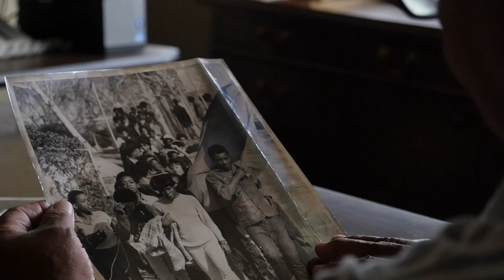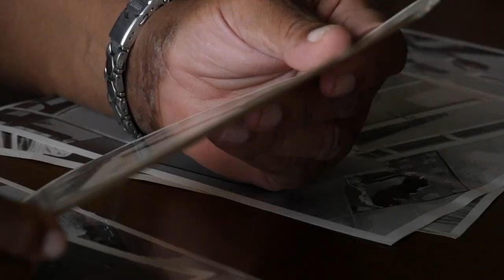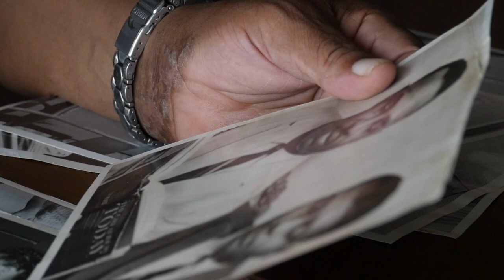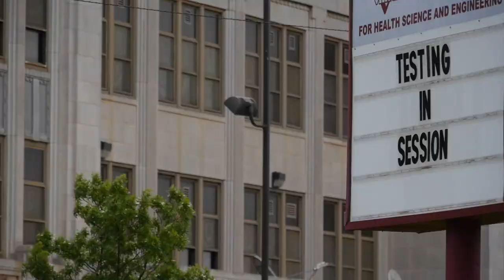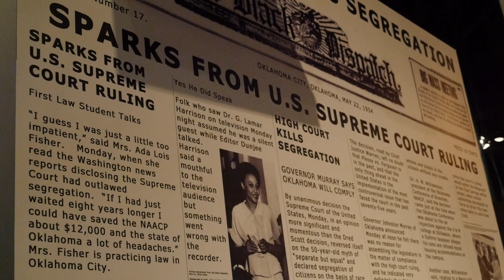Then and Now: Integration in Oklahoma City Schools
For the 65th anniversary of Brown v. Board of Education ruling, Bruce Fisher reflects on his experiences as a student in the early years of racial integration at Northeast High School in Oklahoma City. He began there in 7th grade, but with white flight, by the time he was in high school, a large majority of the students were black, he says. Now, Oklahoma City Public Schools is moving to restore diversity to Northeast through its Pathway to Greatness plan. Rebecca Kaye, the district's chief of staff, and William Stubbs, instructional leadership director, talk about the history and the changes.